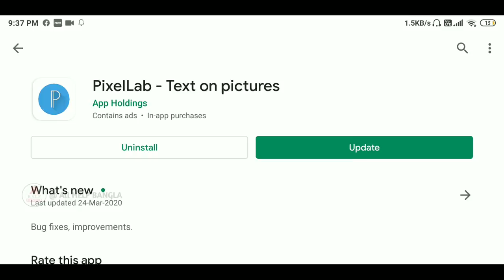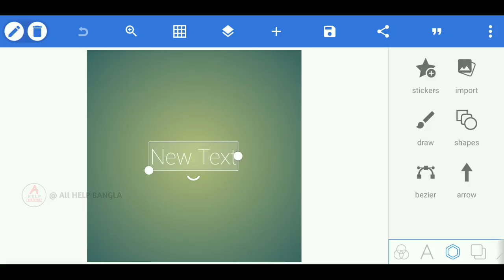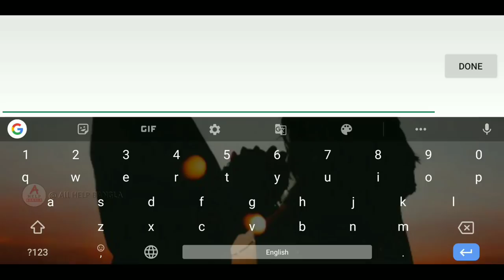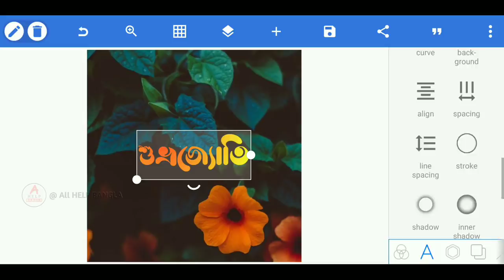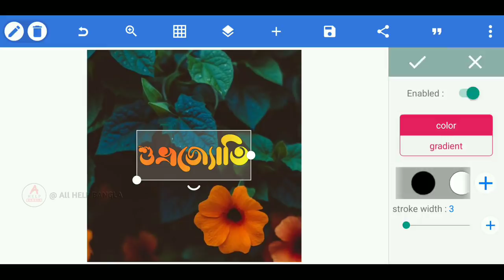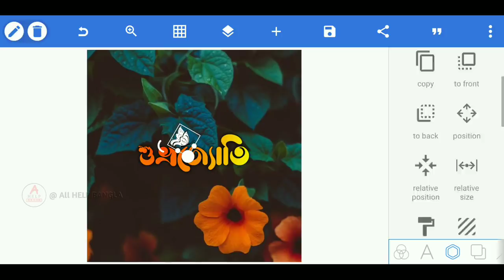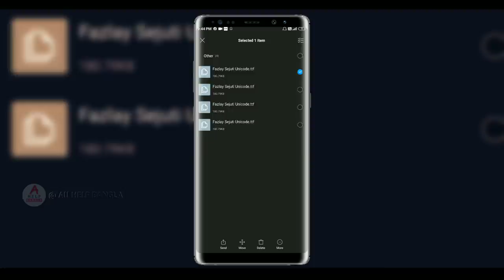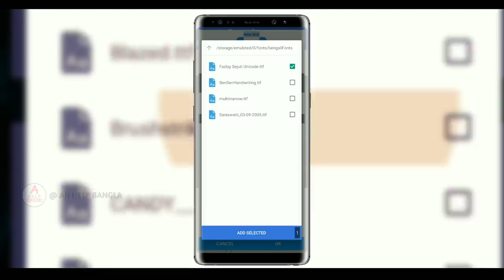মোবাইল দিয়ে বানান নিজের নামের Stylish Design. How to make new stylish name art in Pixel lab.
দুঃখিত, একটা সমস্যার জন্য ফন্টগুলি ডাউনলোড করা যাচ্ছে না!
তবে নতুন একটা ফ্রন্ট ডাউনলোড করার জন্য নিচের লিংকে ক্লিক করে ভিডিওটি দেখে আসুন

📌 Your Queries.
How to make New stylish Name with Pixlab | Name effect,
How to create Stylist Bengali Name/ Stylist_ Bengali_Name,
Stylish বাংলা ফ্রন্ট কি করে তৈরি করবেন। ভিডিও তে পুরোটা দেখুন। how make bengali stylish font design,
How To Make Facebook Stylish Name id with Pixlab। Facebook Bengali Stylish Name,
Make Bengali Stylish Name | PixlLab, Picsart দিয়ে নাম লিখুন | বাংলা নাম Trending name app,
How To Make New Stylish Bangla Name With Pixlab | Name effect|
Make Bengali Stylish Name | PicsArt দিয়ে নাম লিখুন | বাংলা নাম Trending name app,
How edit trending name style in picsart | bengali name style.(Background, fonts in descriptions)
How edit trending name style in picsart | bengali name style|style bengali name| bengali style name.
Bengali Name Editing Tutorial | How To Make Facebook Stylish Name id | Bengali Name Art,
Bangla Name Design | PixelLab Editing Tutorial | How to make bangla text design,
How edit trending name style in pixelLab || Bengali name style,
How to edit bengali name font style // কীভাবে বাংলা নাম এডিট করবেন.
How to make new stylish Bangla name DP | PixelLab,
How to make helo app trending stylish name art?🔥|stylish name art|helo app viral bangla name art|
Watermark Signature by android phone | সহজেই মোবাইলে তৈরি করুন লেটারিং |
Make Bengali Stylish Name | PicsArt দিয়ে নাম লিখুন | বাংলা নাম Trending,
Hand writing,
new name style,
typography,
how to use pixlab,
pixlab font,
new font,
graphic design,
how to make logo,
Bangla design tutorial,
how to edit in Android,
how to edit pixellab,
use pixellab tool,
name design in bangla font,
text design in mobile,
iPhone,
Graphic Design,
Mobile,
Tutorial,
Mobile App,
Designers,
Creative,
Create,
bangla tutorial,
(Bengali),
create own logo,
logo design,
create your own logo,
how to create bangla logo,
Terry White
Facebook stylist Bengali Name,
facebook stylist name,
Bengali stylist name,
stylish name for FB,
stylist name,
Bangla name,
Bengali Name art,
name Art,
Facebook name Art,
Bangla name art,
name art app
How to edit tranding name style,
how to edit bengali name in picsart,
how to edit name in pixel lab,
how to edit name in picsart,
how to edit bangali name,
tranding bengali name editing,
editing bengali name tranding,
name bengali editing,
picsart name editing,
tranding name style,
picsart name edit

Increase your shopping experience with us.
উপরে দেওয়া লিংকে ক্লিক করে আমাদের টেলিগ্রাম জয়েন করে নিন, এবং প্রতিদিন দারুন দারুন অফার আর বিনামূল্যে পণ্য কিনুন।
 About Us : All Help Bangla is a technology YouTube Channel. You will find technology tips videos in Bengali. ▬▬▬▬▬▬▬▬▬▬▬▬▬▬▬▬▬▬▬
My Other Channels.